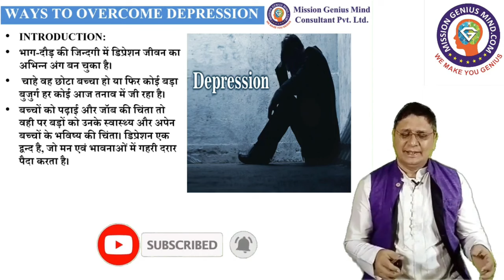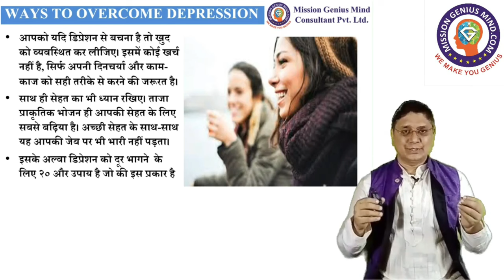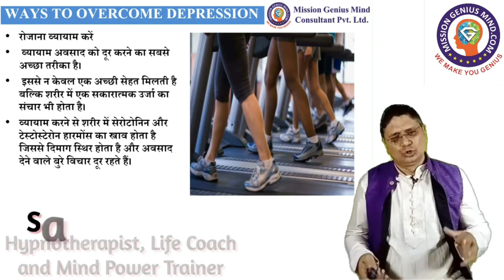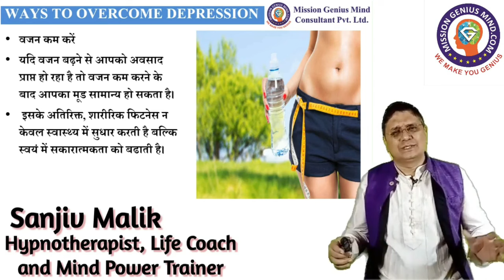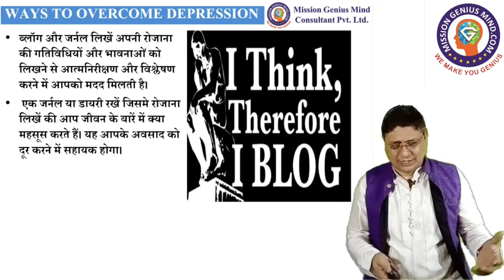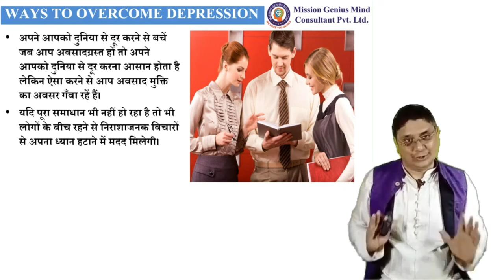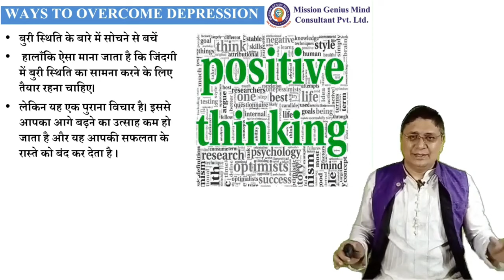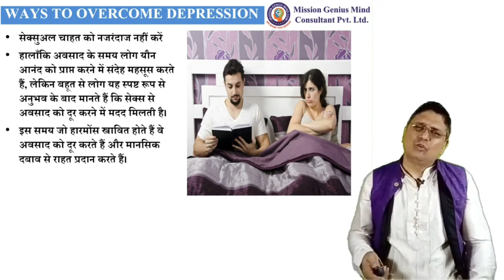Depression से बाहर आने के अचूक उपाय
Depression और Stress आज बहुत ही आम समस्या है आइये जाने इससे बाहर आने के अचूक उपाय संजीव मलिक जी से ।।